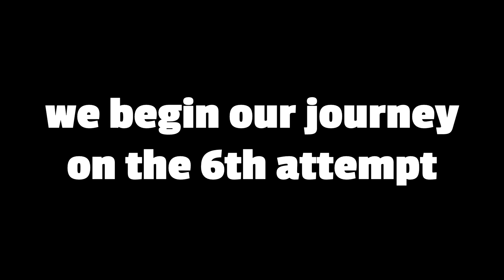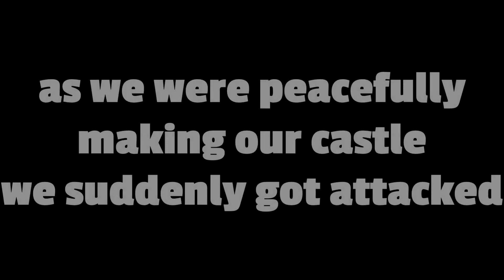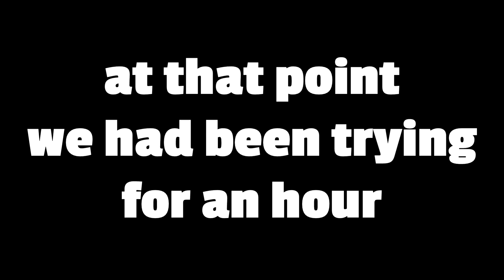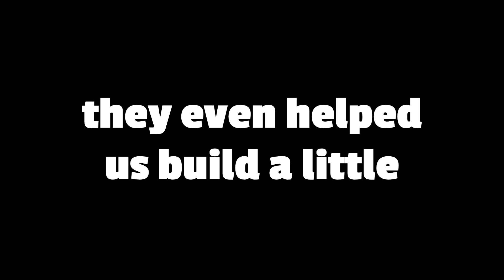Trying to build an amazing base in fortnite (WE MADE FRIENDS)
We spent an hour recording and I only had 25 minutes to work with since half the footage got caught :(
our first attempt was amazing we basically did what we manage to do in this video but on a smaller scale, the people left us alone but didn't join us

this is amazing we finally made friends!